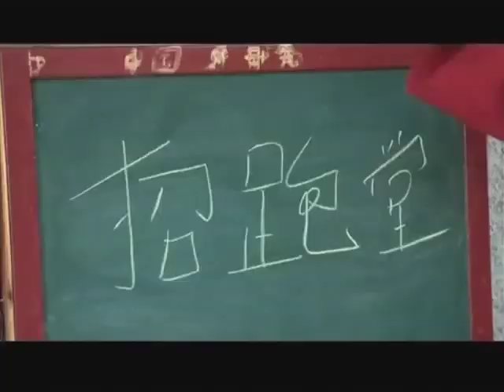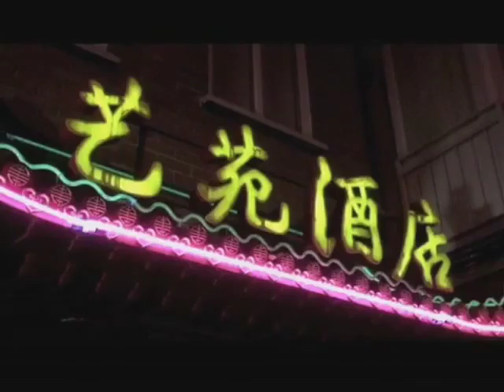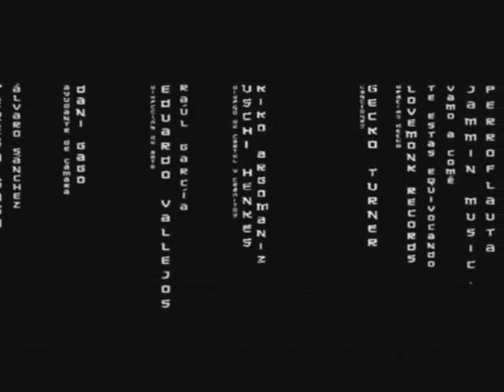Proverbio Chino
¿Puede un camarero cubano trabajar en un restaurante chino?  Realizado por Francisco Javier San Román Martínez, premio "Andalucía Migraciones" 2007 y nominado a los Goya 2008 al mejor cortometraje. Divertido e irónico, un trozo de vida que rompe con mucho tópicos sobre diversidad cultural en  tan sólo 8 minutos.